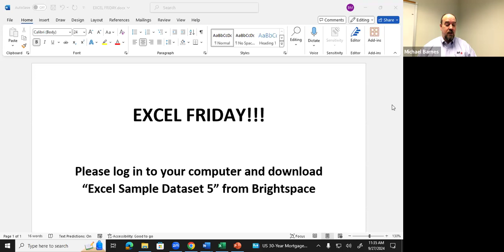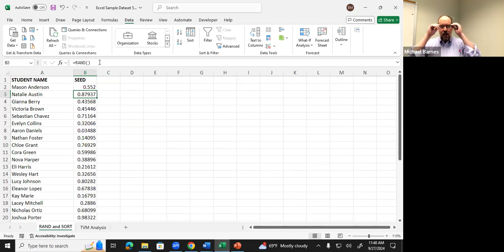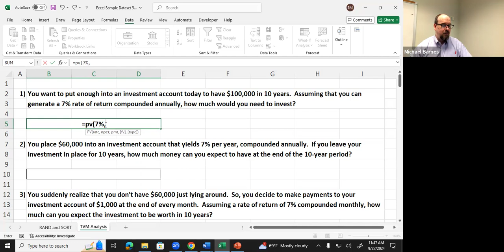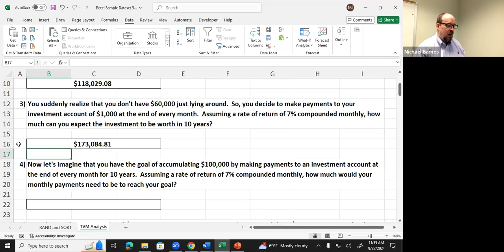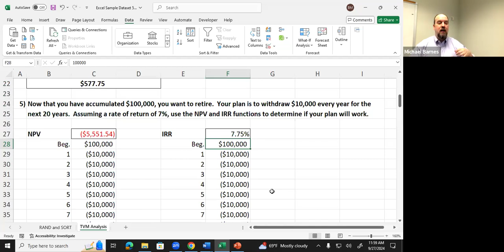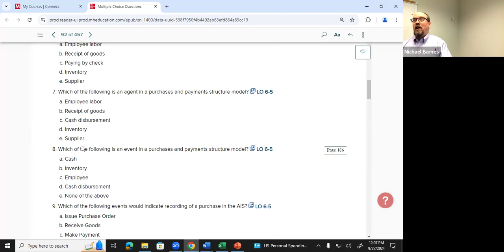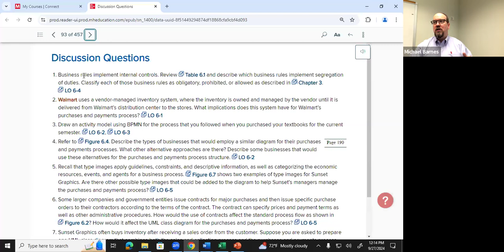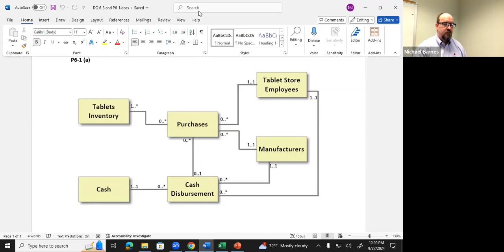ACCT 367 (Fall 2024) - Excel 5; Chapter 6 Homework